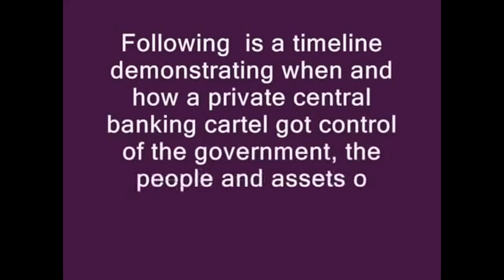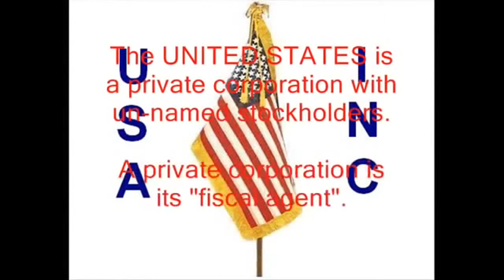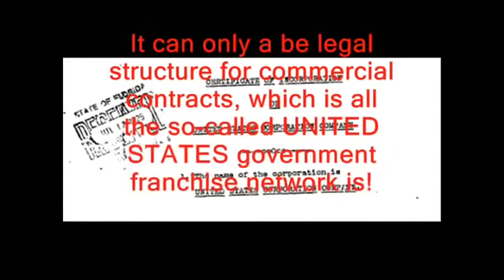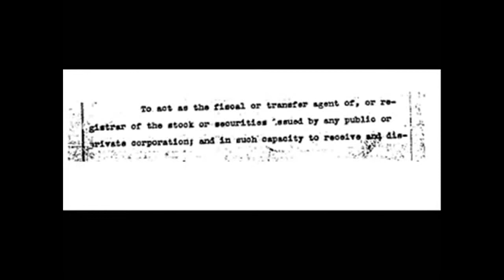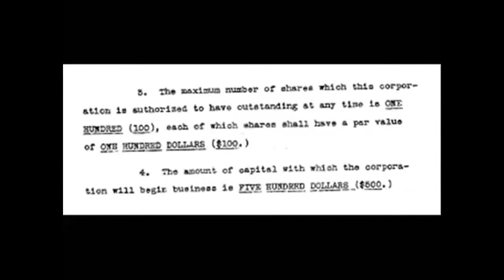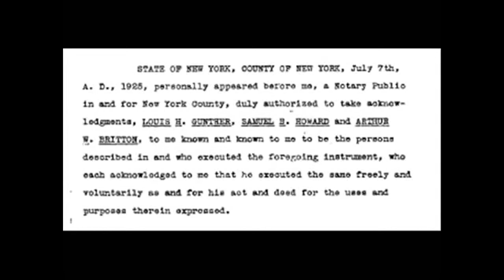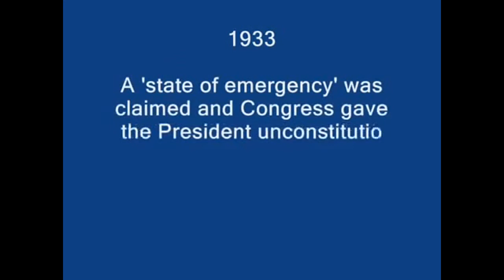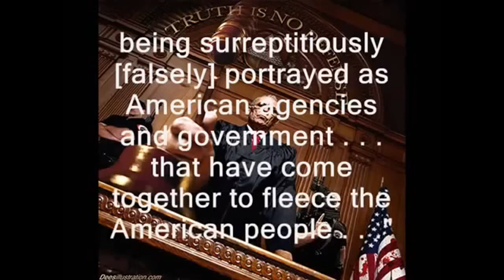How The Federal Reserve Took Over America